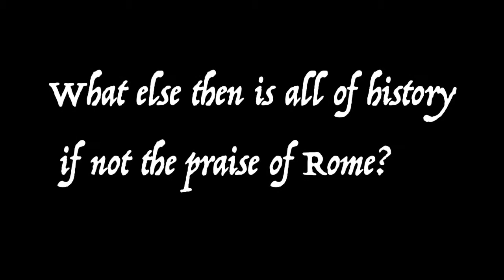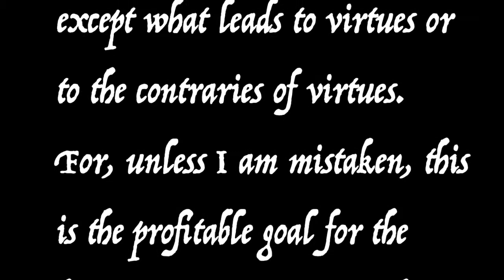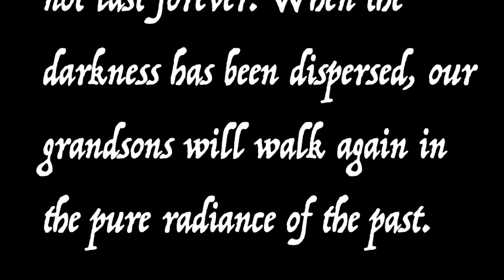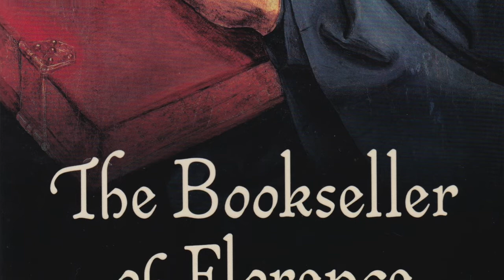Renaissance Discoveries: Petrarch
In this video we look at Petrarch (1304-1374), the poet and scholar who has been called ‘the ‘founder of modern European culture’ and even ‘the first modern man’. He was modern not so much because he looked forward but, ironically, because he cast his gaze back, a thousand years and more into the past, to the writers of antiquity. Looking at the ruins of his own civilisation, he believed poets and historians needed to forge a better future by coming to terms with the past, and by making the precious legacy of the past come to life in the present.